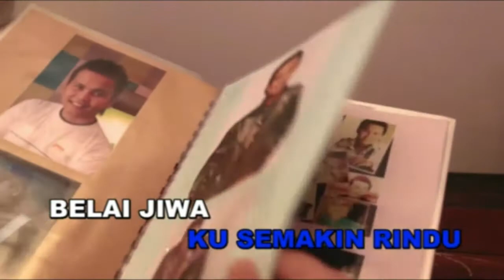Real Spin - Semakin Rindu (Karaoke)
Jom Karaoke lagu-lagu terkini dan terbaik di Neway / CEO !!!